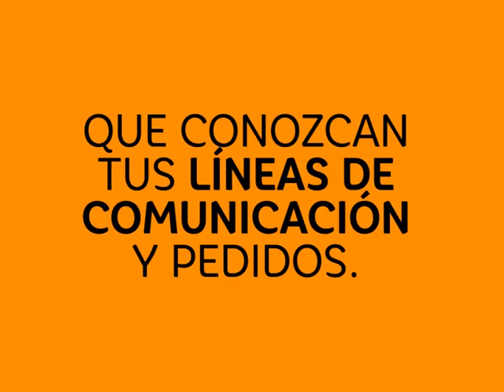EL ECO NUEVO ESCENARIO COMERCIAL